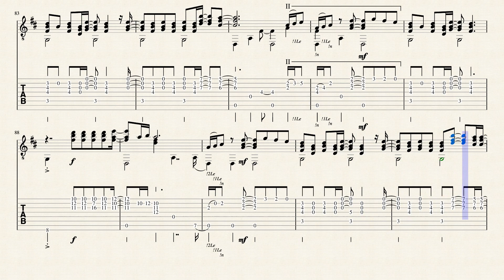Prendila così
Melancholic song (1978)  by the Italian singer-songwriter Lucio Battisti. Almost a goodbye.  Svetlana Tchernykh ne ha inciso una versione in russo dal titolo так и понимай.
Additional Bass Tuning: 7th in C #, 8th in B.

Brano malinconico (1978) del cantautore italiano Lucio Battisti. Quasi un addio.  Svetlana Tchernykh ne ha inciso una versione in russo dal titolo так и понимай.
Accordatira Bassi addizionali: 7a in Do#, 8a in Si.